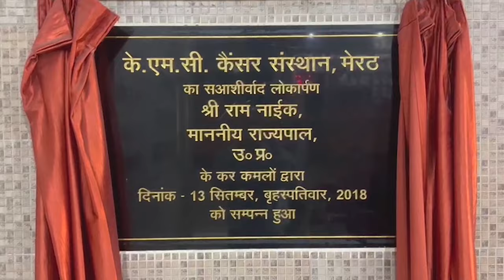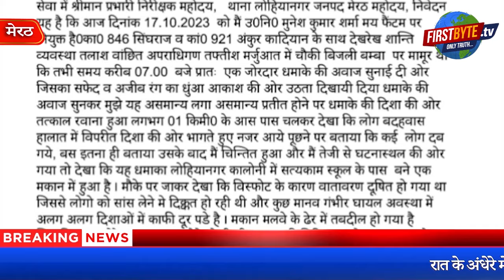लोहियानगर विस्फोट की "केस ऑफ प्रॉपर्टी" जमीन में दफन, कैसे होगी निष्पक्ष जांच - First Byte Tv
लोहियानगर में हुए विस्फोट से पांच लोगों की हुई हत्या ने जनमानस को झकझोर कर दिया है । मुख्य आरोपी की गिरफ्तारी को एसटीएफ लगाई गई है लेकिन बीती रात वायरल हुए एक वीडियो ने सारी जांच पड़ताल को संदेह के दायरे में ला खड़ा किया है। इस वायरल वीडियो में नजर आ रहा है कि साबुन फैक्ट्री से बरामद विस्फोटक जैसी सामग्री को पानी डाल कर गहरे गड्ढे में दबाया जा रहा है। ऐसा क्यों किया गया यह समझ से परे हैं। पांच लोगों की गैर इरादतन हत्या के आरोपियों के खिलाफ सख्त कार्रवाई के लिये यह पुख्ता सबूत हो सकता था। वीडियो वायरल हुआ तो जो पुलिस कर्मी इसे अंजाम दे रहे हैं ,उन्हें वरिष्ठ अधिकारियों ने आड़े हाथ भी लिया। दिलचस्प व गंभीर तथ्य यह भी है कि इस कृत्य को अंजाम देने वाले पुलिस कर्मियों ने ही इसका वीडियो बनाया है। जाहिर है वायरल भी किया है। पुलिस ने फिलहाल, संजय गुप्ता व गौरव गुप्ता को नामजद करते हुए रिपोर्ट दर्ज की है। पुलिस का दावा है कि आरोपियों की गिरफ्तारी की धरपकड़ के लिये दबिश डाली जा रही है। बीती रात ही पुलिस ने गौरव गुप्ता की पत्नी व ससुर के साथ ही आलोक रस्तौगी को हिरासत में ले लिया था